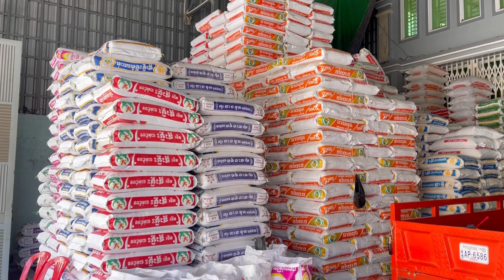#841 លោកតា ចាប ហាន គាត់ថាបុណ្យសល់ពីជាតិមុនបាន សប្បុរសធម៌ឃើញគាត់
លោកតា ចាប ហាន គាត់ថាបុណ្យសល់ពីជាតិមុនបាន សប្បុរសធម៌ឃើញគាត់

Welcome to visit my Pou Tak ពូតាក់ Chanel! My Chanel
បាទជម្របសួរពុកម៉ែបងប្អូនទាំងក្នុងទាំងក្រៅប្រទេសទាំងអស់បាទ នេះជា Channel YouTube របស់ខ្ញុំ Pou Tak ពូតាក់ ដែលបង្គើតឡើងដើម្បីចែរំលែកវីដែអូអំពើសកម្មភាពផ្សេងៗដូចជាជីវិតរស់នៅចាំថ្ងែ ដំណើរកំសាន្តផ្សេងៗ ធ្វើម្ហូបអាហារនិងសកម្មភាពសប្បុរសធម៏ជួយទៅដល់ចាស់ជរាដែលគ្មានទីពឹងនិងជនក្រីក្រផ្សេងៗទៀតដែលគ្មានទីពឹង
ហើយក៏ជូនពរពុកម៉ែបងប្អូនទាំងអស់តែងតែគាំទ្រ Chanel​​ របស់ Pou Tak ពូតាក់​ មានសុខភាពល្អ
សូមអរគុណ!

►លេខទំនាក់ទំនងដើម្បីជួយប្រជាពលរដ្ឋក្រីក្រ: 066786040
►ទំនាក់ទំនងតាម​ Facebook ឈ្មោះ Pheng Sopheap FB

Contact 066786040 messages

Facebook Pheng Sopheap